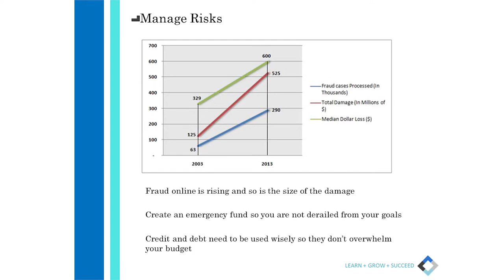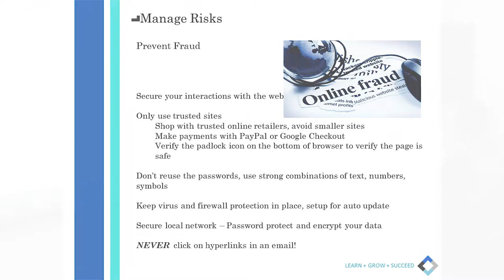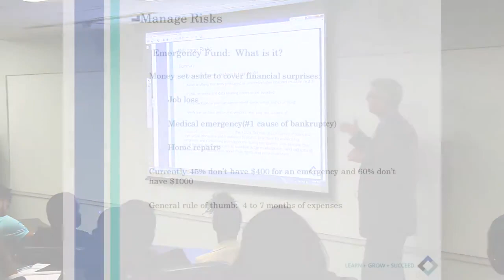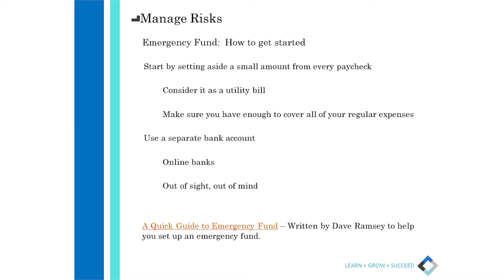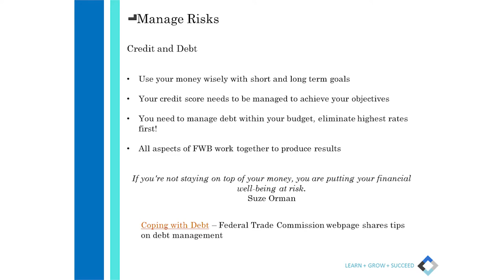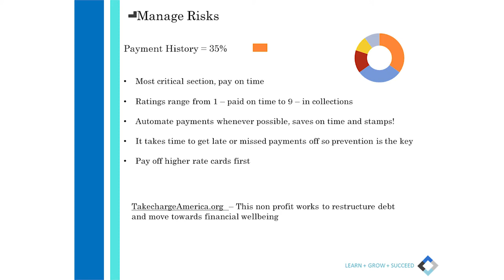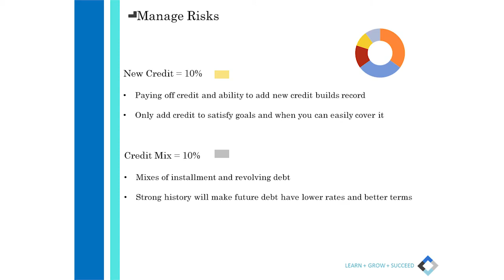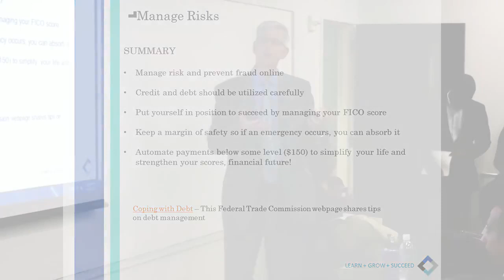Manage Risks featuring Steve Davenport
ASFIP Foundation member Steve Davenport discuss why managing your risks is an important principle of the Foundation.